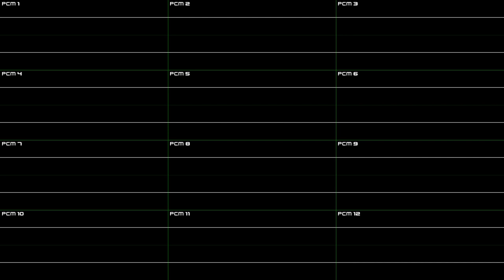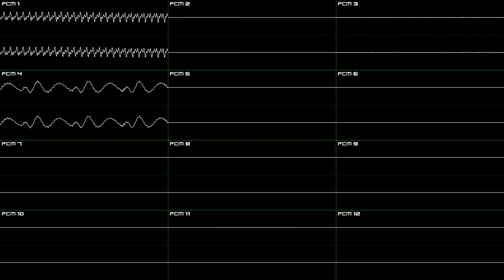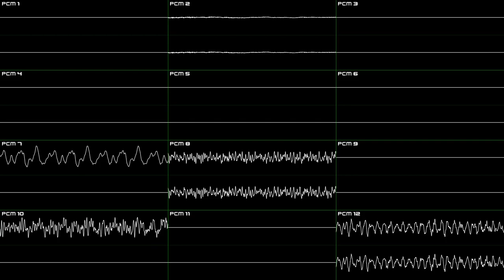Sonic Rush Adventure (DS) - Plant Kingdom Act 1 - Oscilloscope Deconstruction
Sorry, "Mushroom" was already claimed for the kingdom full of mushrooms 😅

00:00 - PCM 8 & 12
01:39 - PCM 1, 5, 6 & 7, 9, 10 & 11 only
03:08 - PCM 2, 3 & 4
04:48 - PCM 1, 7, 9, 10 & 11
06:17 - PCM 12
07:46 - PCM 5 & 6
09:14 - PCM 8 (All channels)